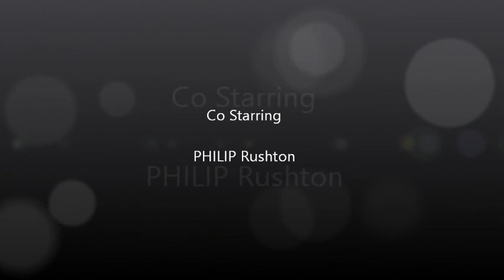Tangalooma December 2013 - The Movie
Tangalooma Wrecks, Moreton Island